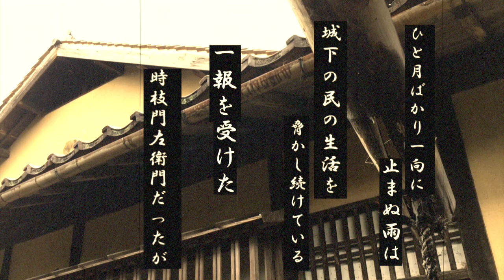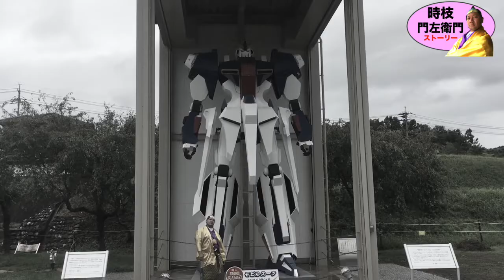トキモン Ep1-3 津山 歩行可能 機動戦士 Zガンダム / 巨人兵を操縦し倉敷美観地区へ /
時枝門左衛門 第1章 その３ 巨人兵を操縦し倉敷への巻 /リアル巨大Zガンダム 久米の里岡山

New Season: 時枝門左衛門シリーズ\ 1718年 享保3年]]
ここ数ヶ月ばかりの間で突如姿を消したdjスピリタスこと時枝親方。
多くの者がその身を心配し行方を辿るのだが一向に手がかりもなく途方に暮れた頃...歴史古書「大どんでん返し江戸の乱」に時枝親方とそっくりな侍(35万石の城主 時枝門左衛門)を発見する。
丁度時同じく、彼の宅を訪ねた友人が彼の庭の片隅に大きな井戸を発見し、それが向こうの時代へと通ずるタイムスリップ井戸という事に気付く。